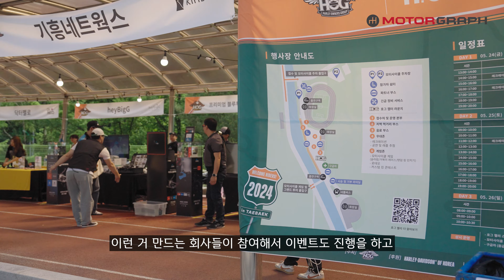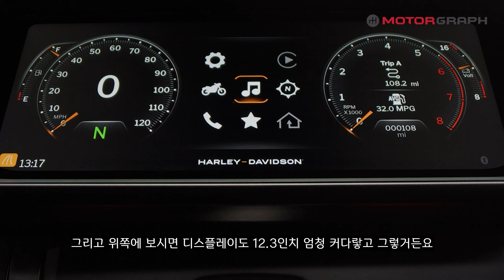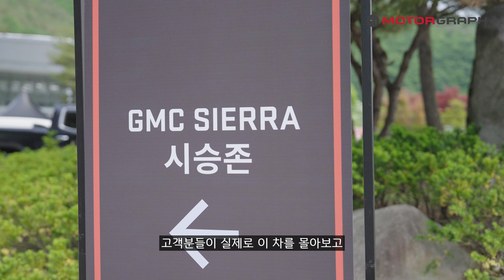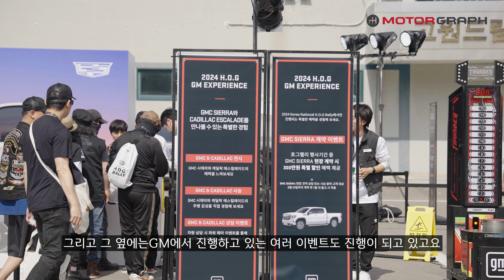할리데이비슨 2000대가 모인 축제에 뜬금없이 GMC 시에라가 나타난 이유는?!?! || 2024 코리아 내셔널 호그랠리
미국을 상징하는 자동차 픽업트럭, 그중에서도 럭셔리 풀사이즈 픽업인 GMC 시에라를 타고 미국을 상징하는 바이크 할리데이비슨이 엄청나게 모인 곳 '2024 코리아 내셔널 호그랠리'에 다녀왔습니다.

강원도 태백에서 미국의 맛이 느껴졌다면 믿으시겠어요?

실시간 할인 정보는 '겟차'를 참고해주세요!

자동차🚗 1위 미디어 모터그래프 유튜브 채널에 오신 것을 환영합니다!
모터그래프는 국내외 자동차🏎️ 뉴스 및 동영상🎬 기획 취재를 전문으로 하는 자동차 전문매체로 다양한 뉴스 및 최신 이슈들을 다룹니다.
핫'한 새차부터 뜨거운 업계 소식, 화끈한 서킷🏎️ 리뷰, 그리고 흥미로운 인터뷰까지 압도적인 콘텐츠로 만나겠습니다.

★ 📞광고/협업/영상제작대행 문의(전화) : 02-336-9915
* 주말에는 유선 상담이 불가합니다.📌